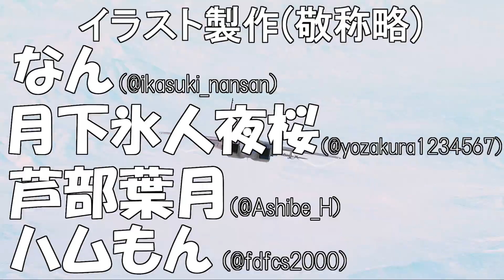【バトオペ2】仕事帰りの新兵機動兵士列伝＃２８８【ガンダムバトルオペレーション2】